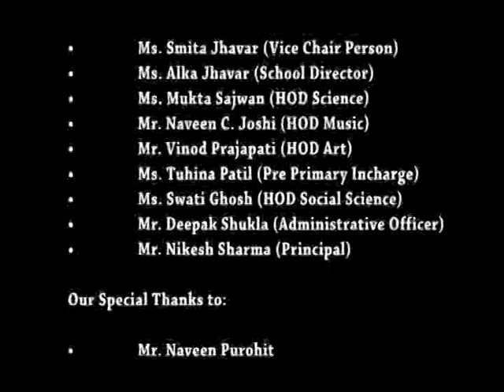Don't wait don't watch a short documentary film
A short documentary which was made by the students of Vidya Bhavan Public School, Gwalior(Madhya Pradesh), India. This movie has also bagged appreciation award in International Young Filmmaker Festival in 2011, the story of the film is based on the IMPACT OF MEDIA on today's youth.
The movie is registered and has copyrights.